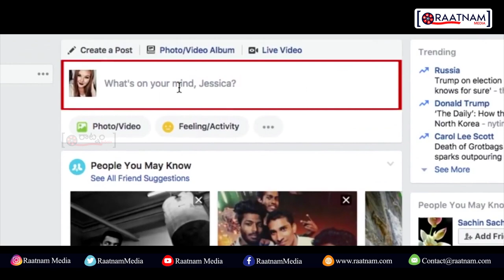Blackboard Telugu Movie Trailer | Thallada Saikrishna ,Sireesha Rao,Vijay Desini